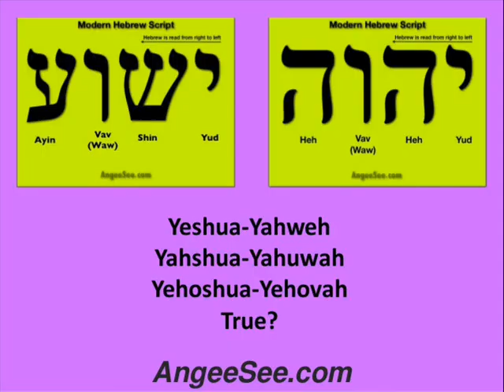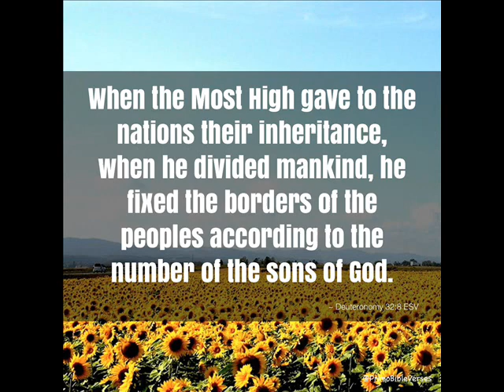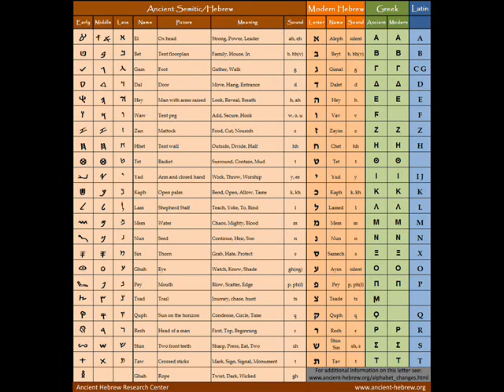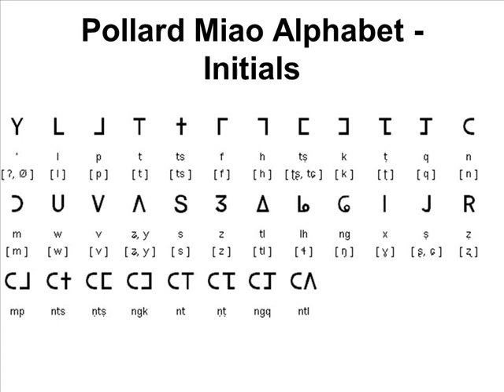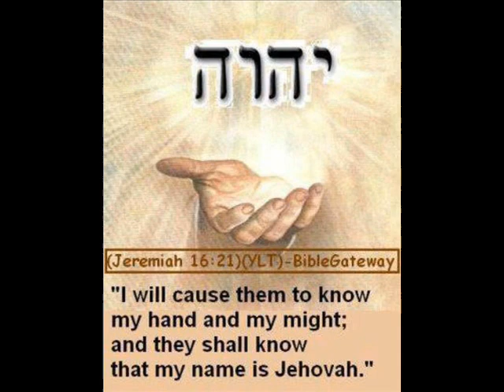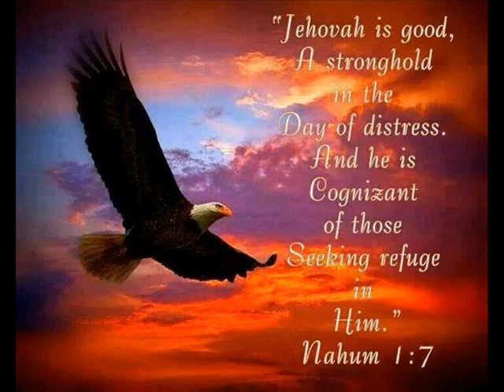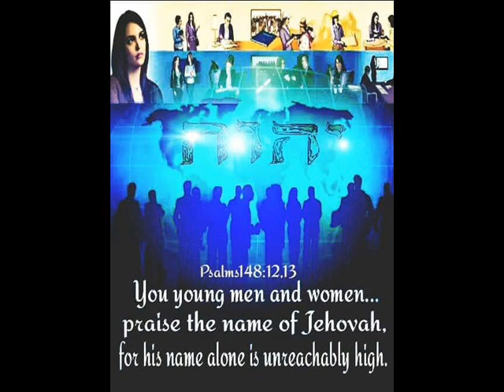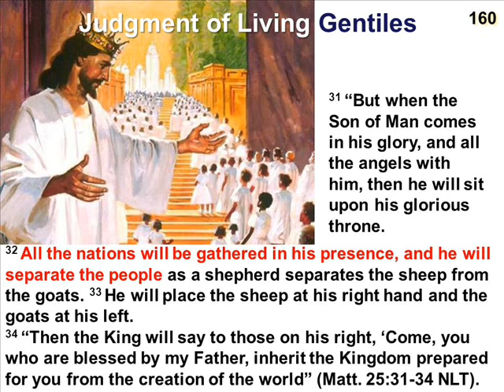Txoj kev ntseeg tseeb cawm tsa tau haiv neeg sawv ciajsia muaj Teb Chaws nyob luagntxhi ibtxhis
Yog Hmoob xav ciaj sawv muaj tebchaws tiag, cawm nej ntseeg thiab nyeem Vajtswv txoj lus hauv Xepanias 1:-3:; Yelemis 29:-33:; Hauxeyas 14:; Yaxayas 40:-63:; Exekees 36:-48:; Tshwmsim 19:-22: